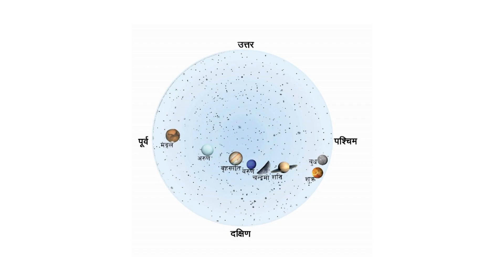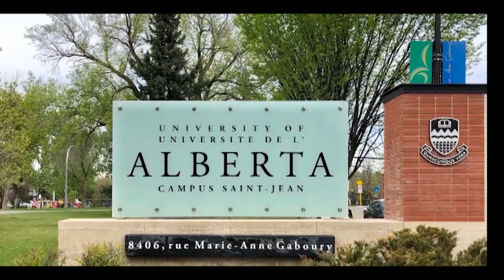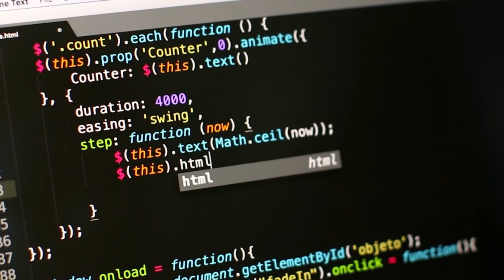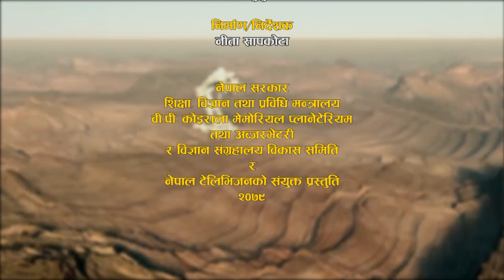AAJAKOBIGYAN 20790926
Alingment of planets seen with our naked eyes in the month of Poush#Top five discoveries in 2022#Two alien minerals found in Somalia,Africa
 नेपालको  काठमाडौं किर्तिपुर त्रिभुवन विश्वविद्यालयको परिधिमा राष्ट्रिय स्तरमा नेपालको पहिलो र एक मात्र विज्ञान संग्रहालयBPKMPO